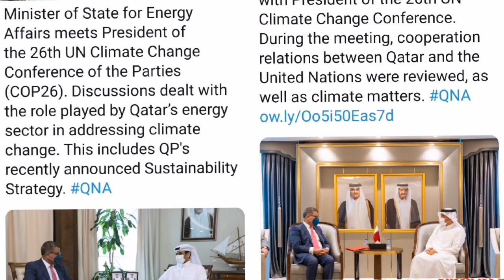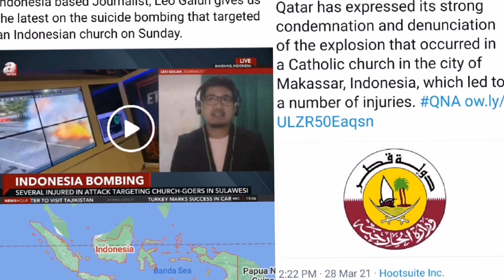🔴Qatar news today